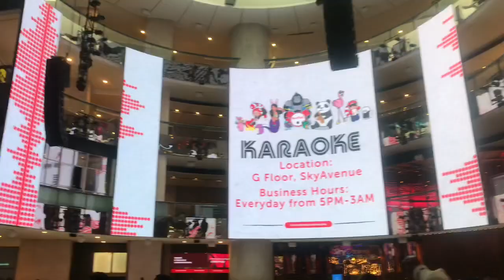ដំណើរ​កម្សាន្ត​ទៅ​កាន់​ប្រទេស​ចំនួន​២ប្រទេស​គឺ​ប្រទេស​សិង្ហបុរី​និង​ប្រទេស​ម៉ាឡេស៊ី​ វគ្គ​ទី​១​.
ដំណើរ​កម្សាន្ត​ទៅ​កាន់​ប្រទេស​ចំនួន​២ប្រទេស​គឺ​ប្រទេស​សិង្ហបុរី​និង​ប្រទេស​ម៉ាឡេស៊ី​ វគ្គ​ទី​១​.Excursions to 25 countries, one country and Malaysia first round.